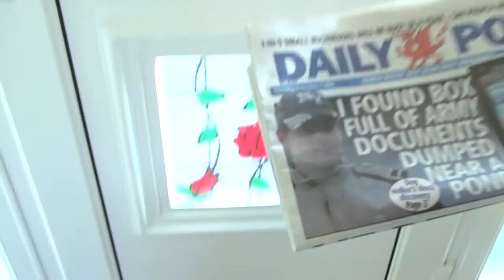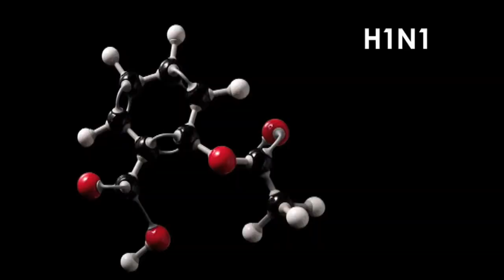Zippyangels Productions - Showreel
- Showreel for James Goodchild of Zippyangels Productions - Director/Producer/Camera/Editor